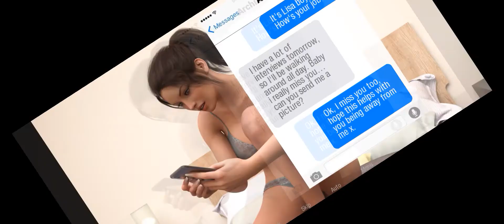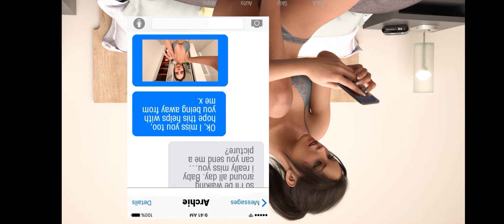Work as a Maid | Kate Adult Game #1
Main Channel